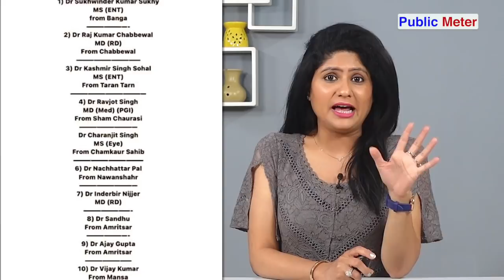Charanjit Singh Channi को हराने वाले AAP MLA Labh Singh की मां स्कूल में झाड़ू लगाने पहुंची।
The mother of Aam Aadmi Party MLA Labh Singh, who defeated CM Charanjit Singh Channi, works as a sweeper in a government school. Even after the son became an MLA, Labh Singh's mother went to the school to clean. Kumkum Binwal's analysis on how the Aam Aadmi Party made ordinary people as MLAs.